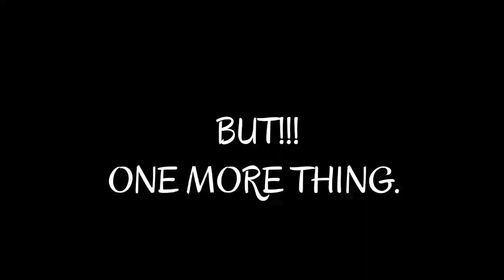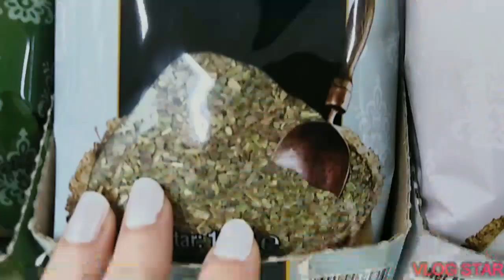What do I eat in a day?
My novels